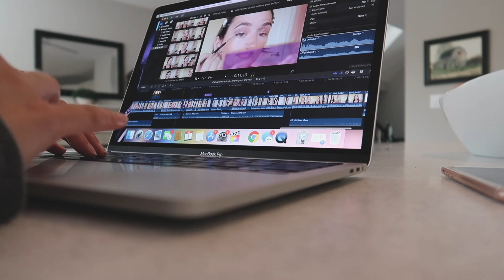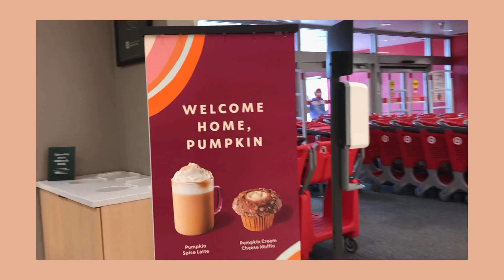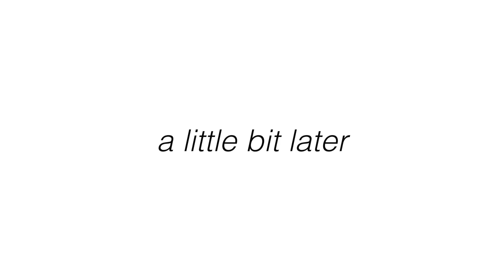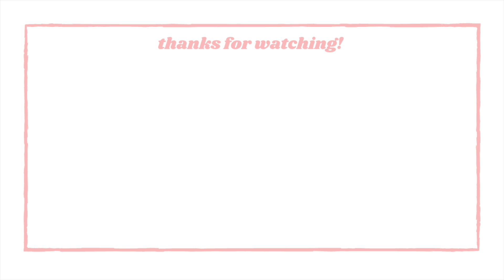VLOG: Prepping for Fall, Sister Skin Care Night, Target Haul & More ♡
A few days in my life from the first week of September ✨

Follow my bf's dunk insta!